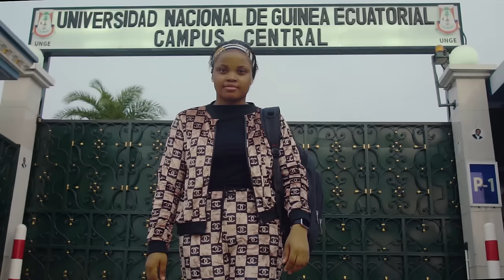PRINCESA DEMETRIA: BIBUARAN (OFICIAL VIDEO) AFRICA GOSPEL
BIBUARAN :PRINCESA DEMETRIA

BENDICIONES

SIGUE A PRINCESA EN SUS REDES

LÍRICA
BIBURANOOOH, BIBUARANOOH, BIBUARANOOOOH (bis)

NVEBE MA VEBE BIBUARAN
ENING MA NING BIBUARAN
ENVONG DJAM BIBUARAN
ESIDJAM BIBUARAN
MASAM MIS AYOB MEEHSILI NAAH
YE DJAMESING ENE NAHA EZHAMA WE ASESBO
ADJALEYANG AVUALA AMGA QUIAOOOH
BIBUARAN EBIALE
CORRO: BIBUARANOOH , BIBUARANOOH BIBUARANOOHH

NGUE OLENE QUIRI NVUA
OTAHABIAN MBENG EMBOD MBOHO
CARAMBOD ABELE
EÑIAMBOD EBELEOOH
NGUE ODJEN EMUH CAHDJI
BIBUARAN
OBELE EMUHU CAHABELE
BIBUARAN
ZHAMA EMEN AHYEWAQUEH
MIBUARAN
ZA DJAM ENENAHA ÑASEWA QUEHE
EBUAN OBELE BA MBOD AHYIBEVOM
OTAHAQUICHAP YA ALUKDUE MBOD AHYAGLE VOM
ESENGDUE, BIBUARANOOH
OQUIRAWABOEEH
OTAHABIAN A MUANMBOD BIBUARAN ZAMA AHQUEHWA
VAÑI AQUIBA , AQUIBA EEEH
VA EH ZHAMA WUE AQUIBA YA EMAM ABOWA
YE OYENYANG EMAM ZAMA ABO

BOD BENE CHEN MISIN
MITENG BICOB MEBIM
VE BIBUARAN ZAMA ANGA COMANEWA MUANMBOD ASEBIACHENOOH
ONEYEN ATOHO EVO
EZHAMA WE AYEN
EVOM BENGATAWA ECOM
VOMTEBEN EWOAYE BUARANAWA
ALEEH , ALEEH, BIBUARAN ZAMA AHCOMANEWA MUANEMBOD ASEBIACHEN
ALEE, ALEEH, BIBUARAN ZHAMA  ACOMANEWA MUANEMBOD ASEBIACHEN OOH OOHHH
 CORO:

ANE EZHAMA AHFET MONU AHYELERE MINSISING MUE OSUAN
EBOD BENGADJONA WAYECUIÑ EMU BAYEWACUTFUAS
NVEBE WAVEBE BIBUARAN, EDURU WA WURU BIBUARAN, ENING WA NING BIBUARAN  ALUGANEDUE VE BIBUARAN AMBOD LONGYE OYENÑA

 BIBUARANOOOH BIBUARANIIH, BIBUARANOOOH

ENING DUE , ALUK DUEOOOH ESENG WABO
ZANA EÑALEOOOH YE OYENYANG.

DEUTERONOMIO 30:9    EFESIOS 1:3

CANCIÓN                                                                                              BIBUARAN

ARTISTA                                                                                               PRINCESA DEMETRIA

ÁLBUM                                                                                            BIBUARAN     2022

ÁLBUM NÚMERO                                                                                         6

TEMAS                                                                                                      10